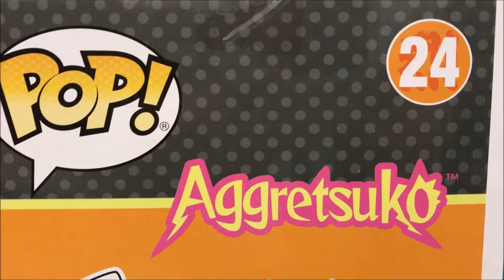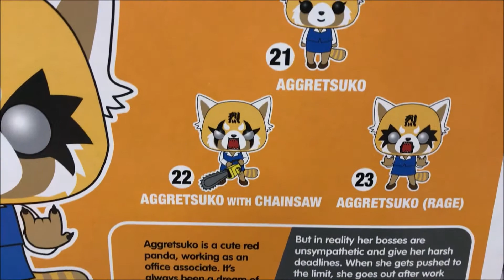Funko POP Sanrio Aggretsuko 10 Inch Rage Retsuko Target Exclusive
Funko Pop Marvel Studios 10 Chrome The Avengers Funko Pops Pre-Order

WWE 2K19 Wooooo! Edition by 2K Includes Limited Edition Funko Pop And More for PS4 and XBOX Pre-Order

Betty Boop Black-and-White Pop! Vinyl Figure and Buddy - Entertainment Earth Exclusive With Chance for Chase

ADDRESS:
Attn :Dj Delz
120 S.Main St

ADDRESS:
Attn :Dj Delz
120 S.Main St